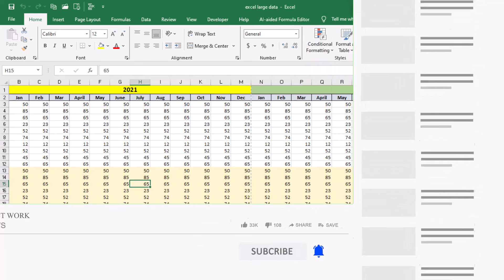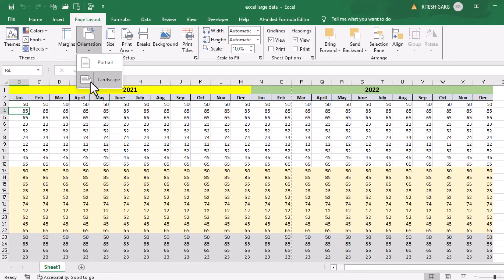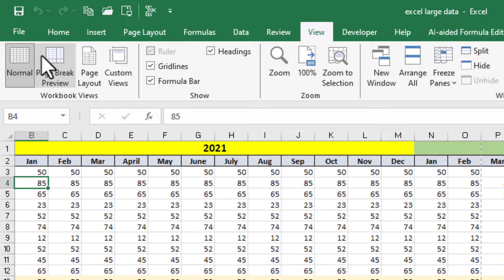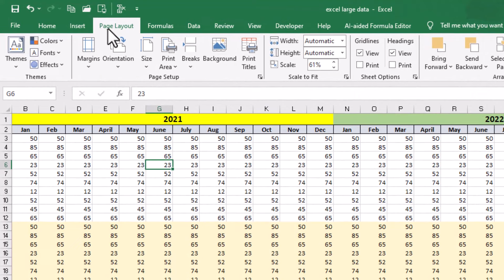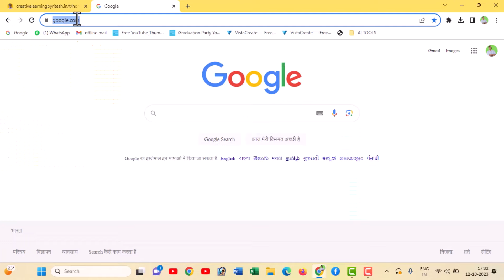PRINT SETUP IN MS EXCEL : PRINT LARGE DATA ON A4 SIZE PAGE 🖨️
Welcome to our channel @cre@CreativeLearningbyRitesh aaj hum seekehge ki aap ms excel main large data ka print a4 size pe kaise print kar sakte hai wo bhi bohut hi easily, so aaj hum seekehge page setup in ms excel wo bhi bohut hi quickly.

Key Topics Covered :
📐Adjusting Margins and Orientation
📏Setting Print Areas for accuracy
🖨️Print option for Professional Documents
📊Optamizing Layout for Print Setup